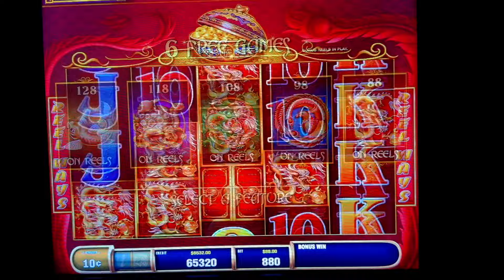PLAYING SOME HIGH LIMIT 5 TREASURES SLOT GOT ME A HIGH LIMIT BONUS JACKPOT